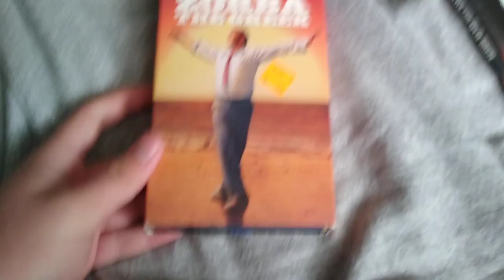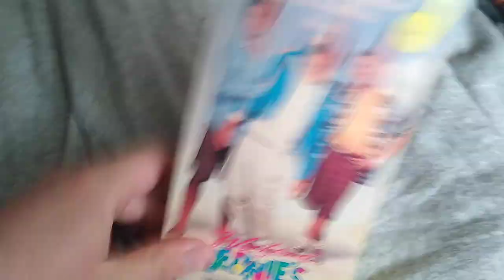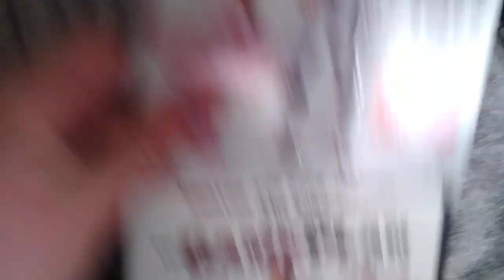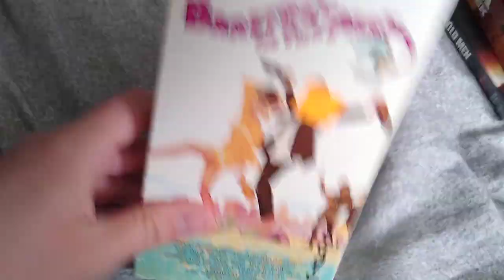Movies i've Watched Yesterday-Today for June 29-30, 2022